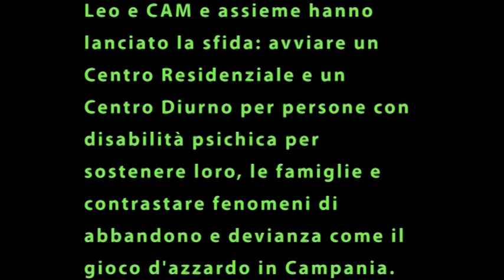Mettiti in gioco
Il video partecipa al bando Socio-sanitario 2012, promosso da Fondazione CON IL SUD